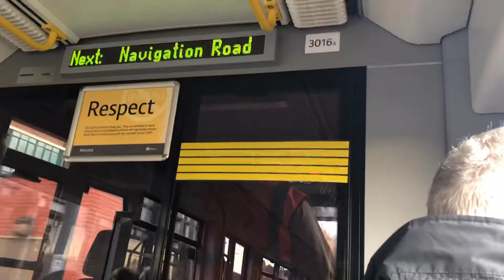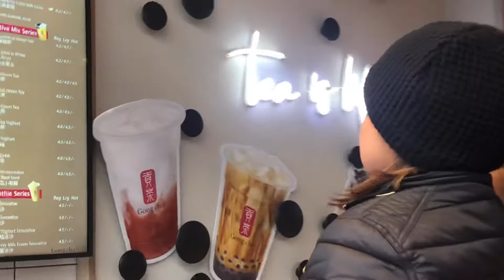Manchester Xmas Market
We spent 1 day to Manchester before our flight to Philippines. It was my parents first time to go around the place, so me and my sister took the chance to tour them around some of Manchester’s cool places. Also I met up with  my long time best friend Micha and went to one of many xmas markets in Manchester.

Apps:
VLLO
Phonto
Inshot
VSCO
Foodie